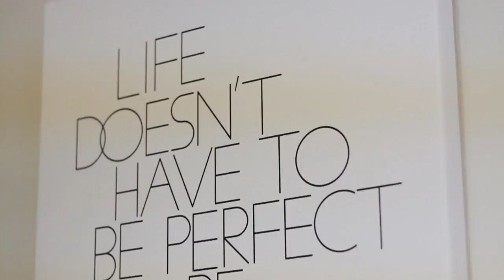Photo shoot with Brichelle of Little Women: Dallas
Behind the Scenes of Little Women: Dallas Brichelle Photoshoot

Hair: Marquita Erwin and Marlissa Giles
Makeup: Brittney Williams
Wardrobe Stylist: Joyce Lynn
Photographer: Marcus Owens